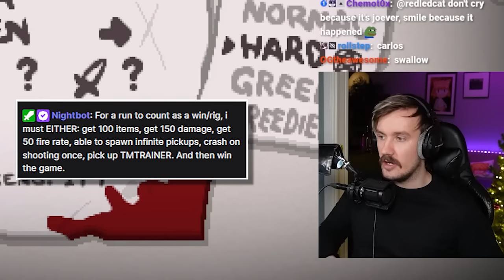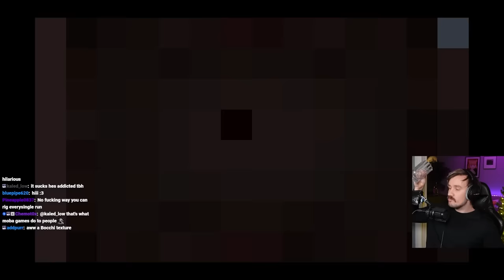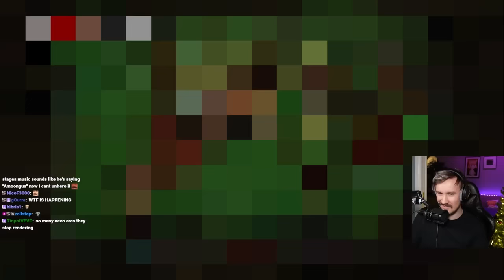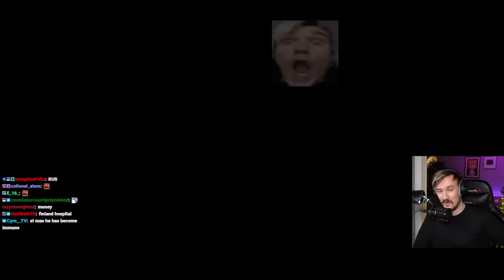Modding Isaac was a mistake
Another day another rig, this time with neco invasion